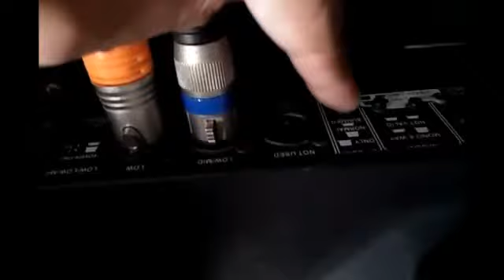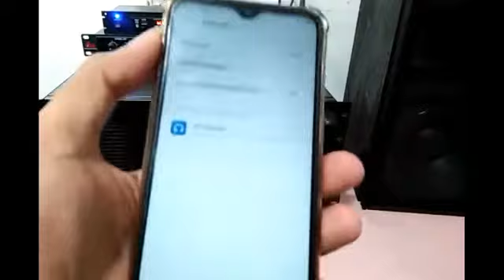Cara setting crossover dbx 234xl 2 way